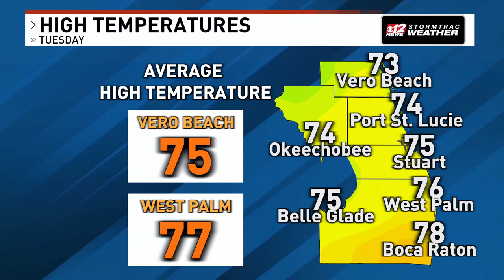Trooper Fink funeral; Trump document hearing; Super Bowl recap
 Remember hashtags: florida news and below include the description^

 / @cbs12newswpec   WPEC Daily News Digest:

• WPEC Daily News Digest